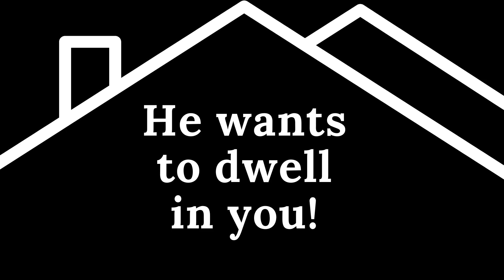The Power of Abiding in Christ PART ONE!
Join me for a Bible study in John 15 as we explore the power of abiding in Chist! This place of living relationship is vital for understanding His strength and sustaining sustenance!

If you are feeling weak or need encouragement, remember apart from Him you can do nothing! Be encouraged in the power of the Living Word!